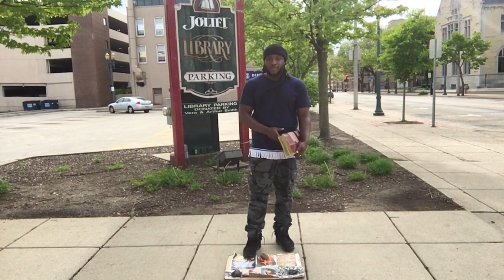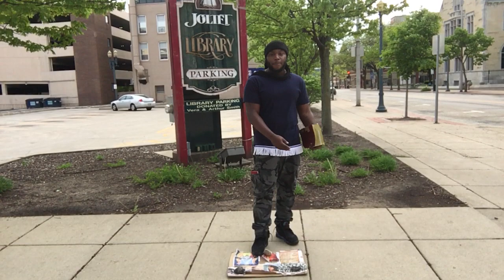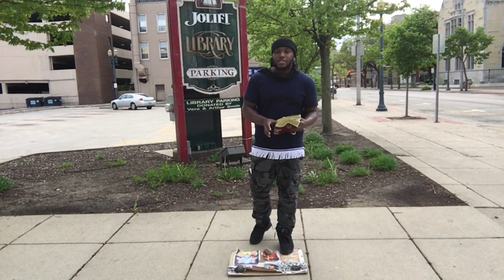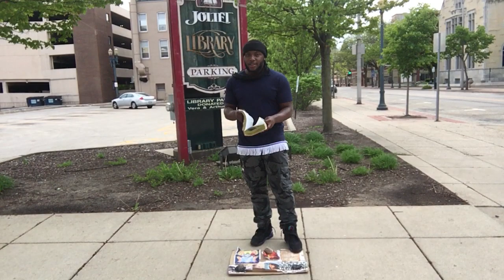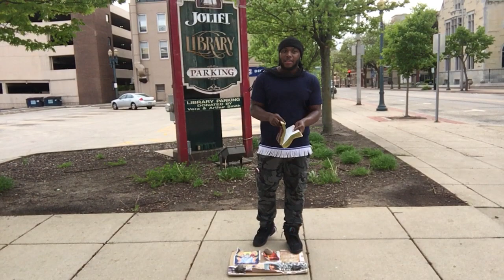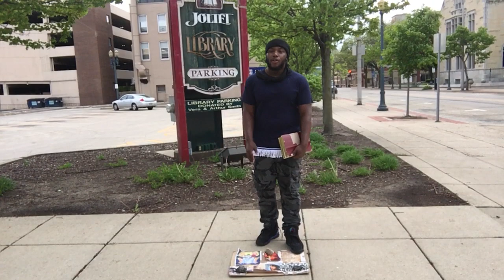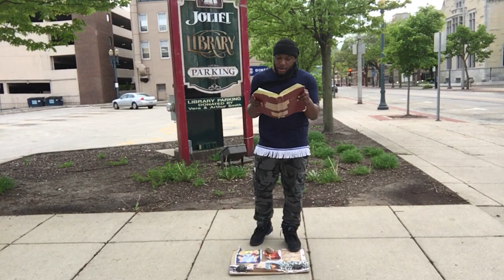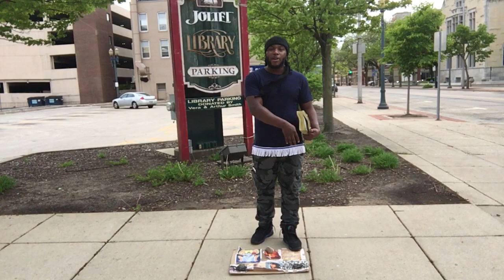BRINGING OUT THE WORD OF THE MOST HIGH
Warning the wicked and rebuking the lukewarm